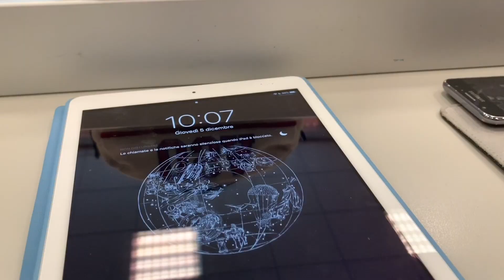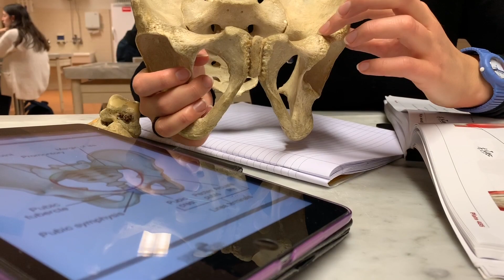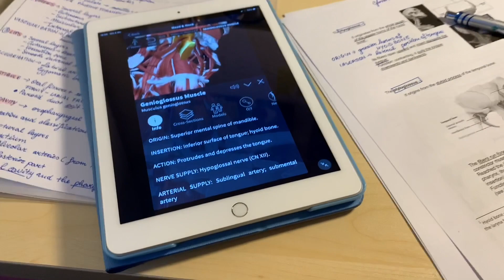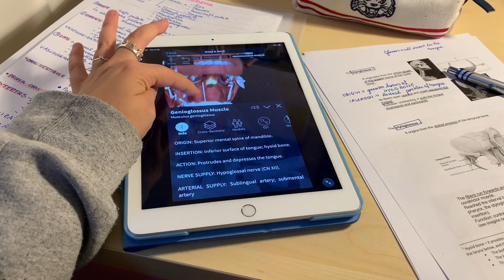Ancora anatomia? ☠️|| Medmas8♥️ || Call Me Aliens🔥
Ecco ragazzi! Siamo in un nuovo blog. Vi voglio portare con me in questo nuovo percorso di studio di Anatomia per Gennaio. Spero vi piaccia!

Potete contattatami sui social sopra menzionati per qualsiasi necessità! Vi risponderò non appena possibile.